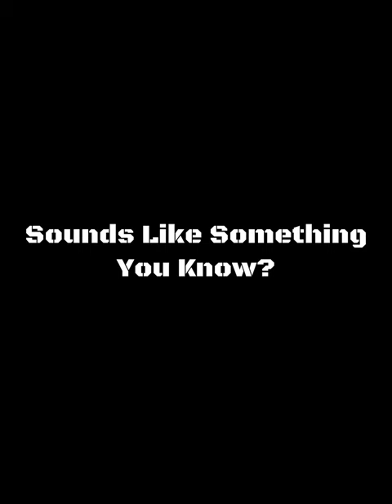PLAYING THE XYLOPHONE IN GORILLA TAG!